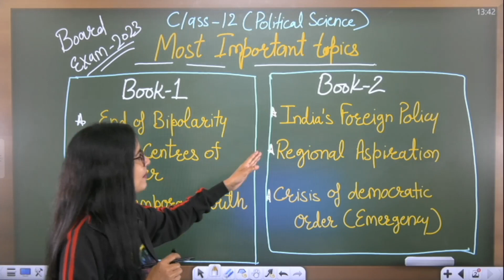Class 12 Polity | Book 1 & Book 2 Viral Topic And Chapters In Only 40 Seconds🔥🔥